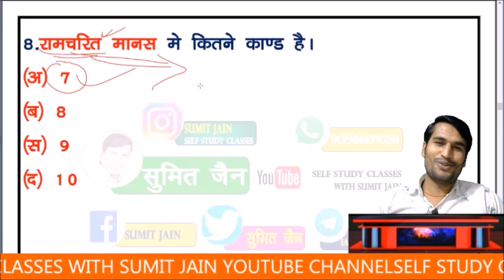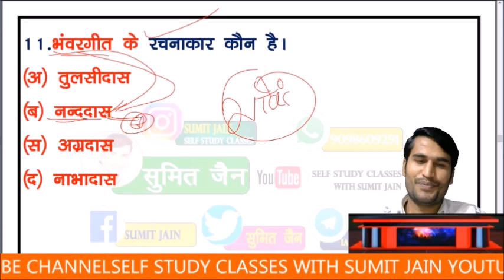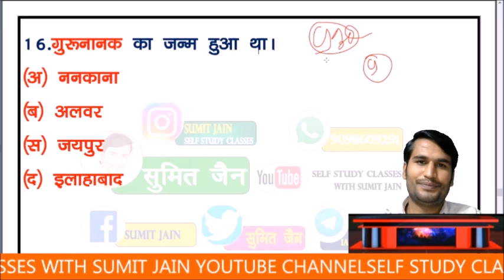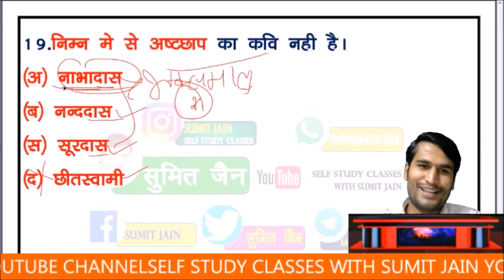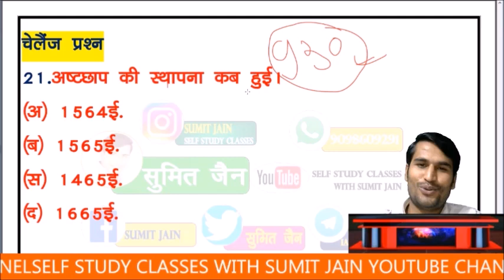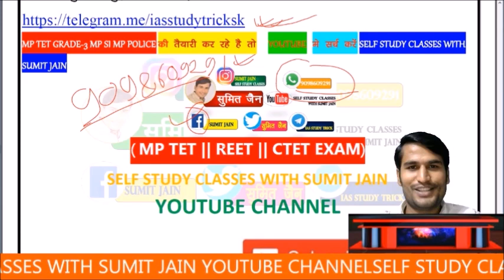TGT | PGT | HINDI 2021 || हिन्दी साहित्य महत्वपूर्ण प्रश्न | UKLT | hindi sahitya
हिंदी साहित्य ग्रुप से जुड़ने के लिए👇✍️

मैन टेलीग्राम ग्रुप से जुड़ने के लिए

rachnayetricks,
hindisahitya_sumit_sir. hindisahitya_selfstudyclasses.